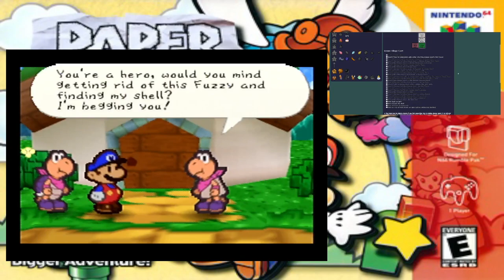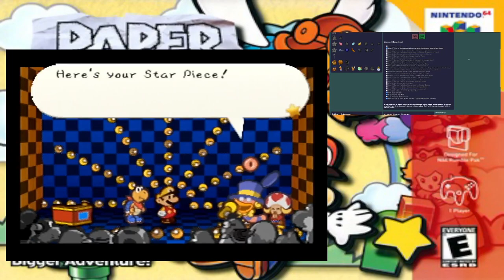Paper Mario Randomizer (Part 1.3) - Benjagamin